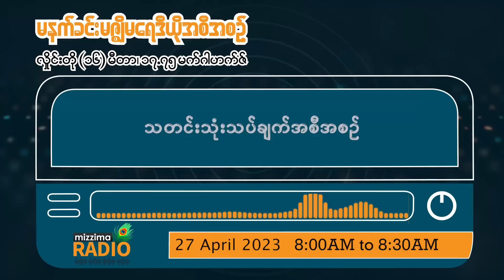ဧပြီလ (၂၇) ရက်၊ ကြာသပတေးနေ့ မနက်ပိုင်း မဇ္ဈိမရေဒီယိုအစီအစဉ်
ဒီကနေ့ မနက် နားဆင်ရမယ့် အစီစဉ်တွေကတော့ ...
ဖယ်ခုံမြို့နယ် ဆောင်းဖွေးဆေးရုံကို စစ်ကောင်စီတပ်က ၅ ကြိမ်တိတိ ဗုံးကြဲတိုက်ခိုက်ခဲ့တဲ့သတင်းနဲ့အတူ အကြိမ်ကြိမ်ရွှေ့ဆိုင်းထားရတဲ့ KNU ညီလာခံ စတင်ကျင်းပနေပြီ ဆိုတဲ့ သတင်းအပါအဝင် တခြားစိတ်ဝင်စားဖွယ် ပြည်တွင်းသတင်းတွေနဲ့ နောက်ဆုံးရ နိုင်ငံတကာသတင်းတွေကို နားဆင်ကြရမှာပါ။
အဲ့ဒီနောက်မှာတော့ စီးပွားရေးသတင်းတွေနဲ့ ဒီကနေ့အတွက် သတင်းသုံးသပ်ချက်အစီအစဉ်ကို နားဆင်ရဖို့ရှိပါတယ်။
ဒါ့အပြင် သတင်းတွေအပြီးမှာတော့ ရေဒီယိုသတင်းဆောင်းပါးကိုလည်း ဆက်လက်နားဆင်ရဖို့ရှိပါတယ်ခင်ဗျာ။